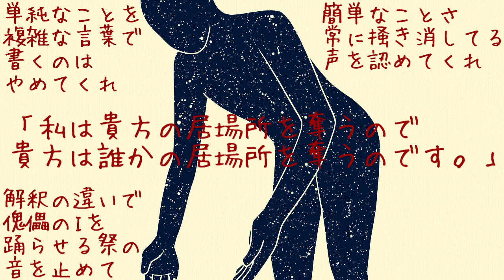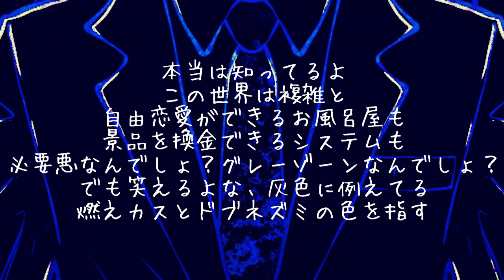嘘つきは泥棒の始まり / v for flower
VOCALOID original song
No.96

Title : 嘘つきは泥棒の始まり
Singer : v for flower
Guest vocal : Yuzuki Yukari

Lyric :
"嘘つきは泥棒の始まり" 確かにその通りなのかもな
人は誰しも誰かの居場所を盗んで存在してんだ
愛も金も血も臓器も
誰かが貰えば、誰かは貰えない

単純なことを複雑な言葉で書くのはやめてくれ
解釈の違いで傀儡のIを踊らせる祭の音を止めて
簡単なことさ、常に掻き消してる声を認めてくれ
「私は貴方の居場所を奪うので、貴方は誰かの居場所を奪うのです。」

道徳の教科書は助け合いを誇張して
赤組と白組は同点だと主張してる
だけど
18歳以降はそんな理想はゴミだと
知って、なんで、教えてくれなかった？とか
言って

ホントは知ってるよ、この世界は複雑と
自由恋愛ができるお風呂屋も
景品を換金できるシステムも
必要悪なんでしょ？グレーゾーンなんでしょ？
でも笑えるよな、灰色に例えてる
燃えカスとドブネズミの色を指す

難解なことを複雑な言葉で誤魔化すのが人類
大義名分の下で人を殺して国盗り合ってきたのが人類
戦争で奪った地で今日も誰かが叫ぶ
「戦争反対、我々を騙すな、"嘘つきは泥棒の始まり"」だと笑

Special thanks :
・Cdd20